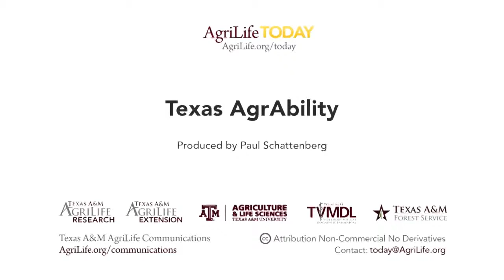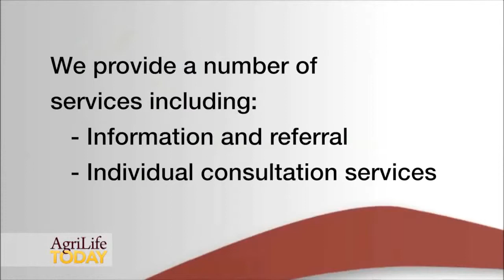Texas Agrability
Learn more about the Texas Agrability program. Listen to a farmer that has benefited from the program.